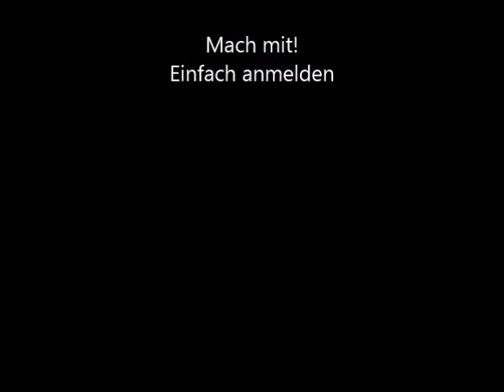Spass mit kuriosen Fahrrädern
Gaudi beim Team von Mach mit.